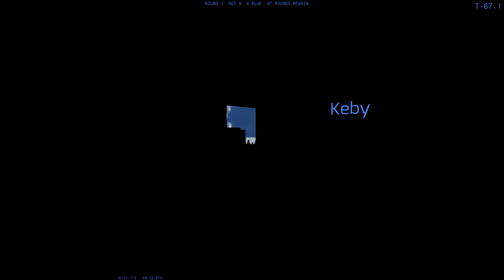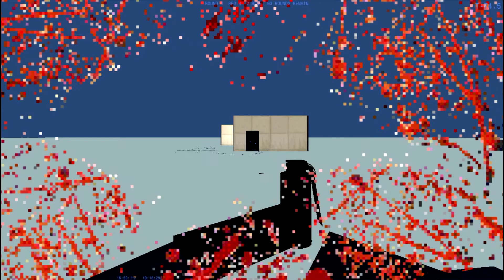Due Process: Gameplay- Get Fricked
Giant Enemy Crab was gracious enough to invite iDubbbz to the testing event and iDubbbz (cool_guy_ronnie) was gracious enough to invite RadJor and I. Nothing left to say but Due Process is fun/intense as fuck and I hope to come back and play some more!

"Due Process is a very alpha love letter to "classic" tactical shooters of yore, like SWAT and the Rainbow Six series. It's a strictly multiplayer game that focuses on cooperation, tactics, and planning. Players have 2 minutes at the start of a round to draw up a plan John Madden-style, making use of tools like breaching charges, riot shields, and night vision goggles to coordinate the perfect assault, while defenders try to anticipate and foil their plans. These strategies collide in a bloody gunfight that ends in the blink of an eye."

If you have any thoughts, ideas, and or opinions make sure to comment.

Awesome channels!

(Note) I will now add subs to my friends list but I will not give warning when deleting due to A) you deserved it or B.) I somehow need to make room.

Do you use Ad-block? Please read this.